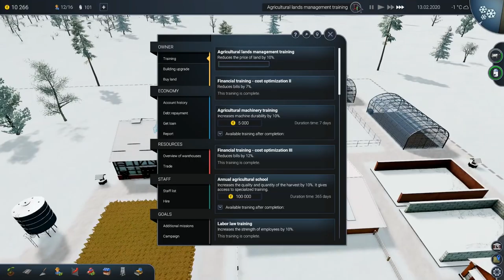6 TON GURKOR | Farm Manager 2018 | #10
I dagens avsnitt av Farm Manager 2018 så får vi tag på 6 ton gurkor